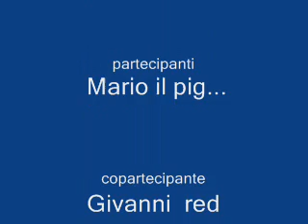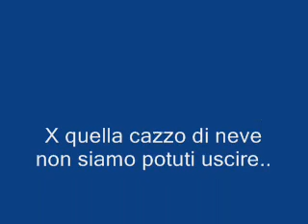Enna Enduro la Domenica Bianca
c'era la Neve quella domenica...Ma. STICAZZI!